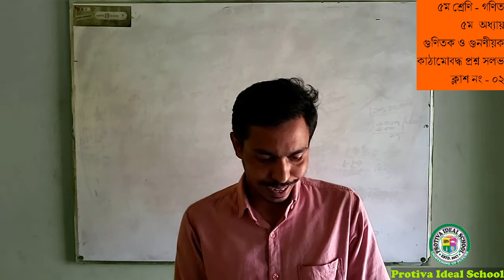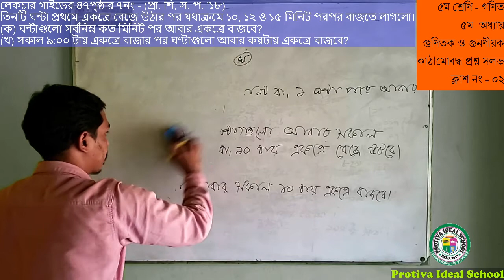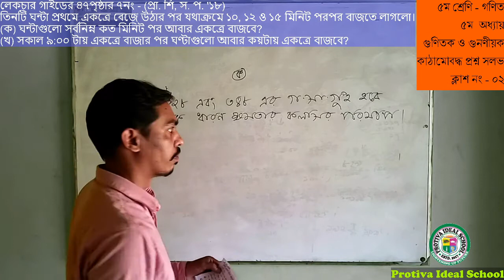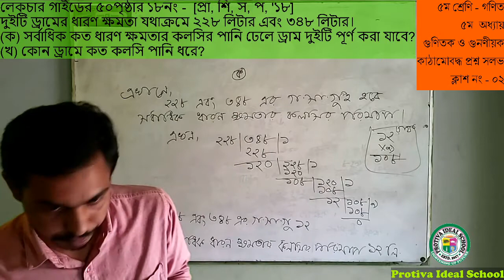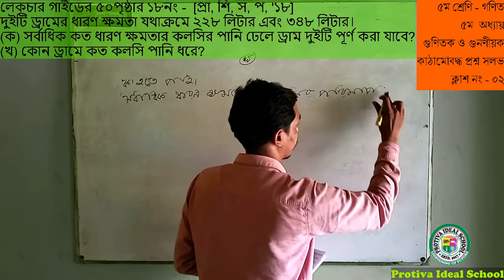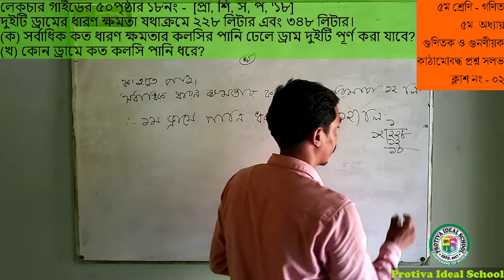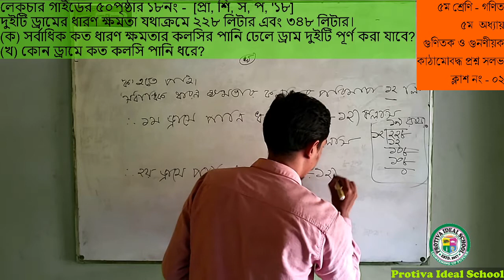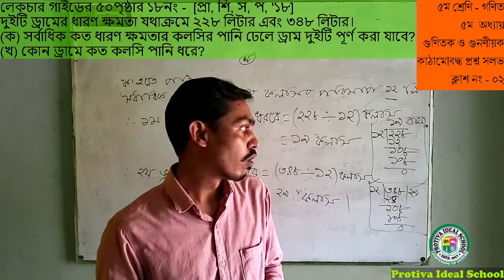৫.১ - ৫ম শ্রেণি| গণিত| অধ্যায় ৫| গুণিতক ও গুণনীয়ক| কাঠামোবদ্ধ - ০১ | Class 05 | Protiva Ideal School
Welcome to Protiva Ideal School channel.

Video Title: ৫.১ - ৫ম শ্রেণি| গণিত| অধ্যায় ৫| গুণিতক ও গুণনীয়ক| কাঠামোবদ্ধ - ০১ | Class 05 | Protiva Ideal School
Thumbnail Text: PEC

As-salamu alaykum everyone,
In this video, We tried to help the students of Play group to class 10 (SSC) to have a better preparation on the academic subjects.

এই ভিডিওতে আমরা প্লে গ্রুপ থেকে ১০ম শ্রেণীর ছাত্র-ছাত্রীদেরকে বাসায় বসে তাদের পড়াশোনার প্রস্তুতি নিতে সাহায্য করেছি।